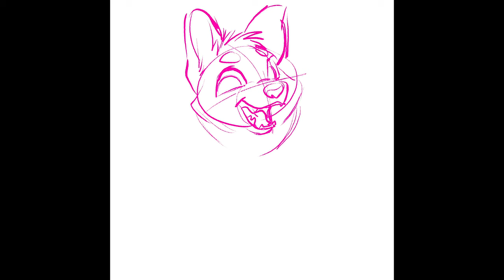Kuitsuku Draws: A Puppy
Drawn in procreate, song is Lilacs by Ocean Jams.